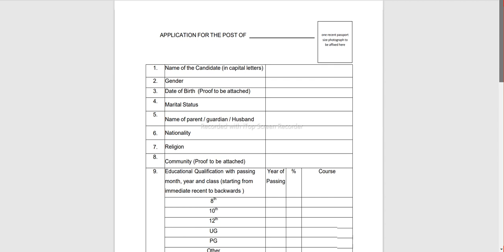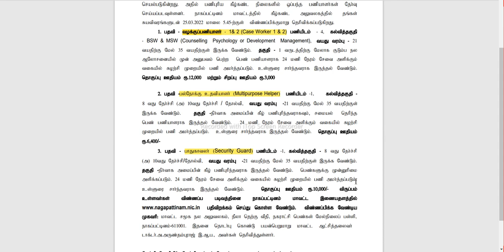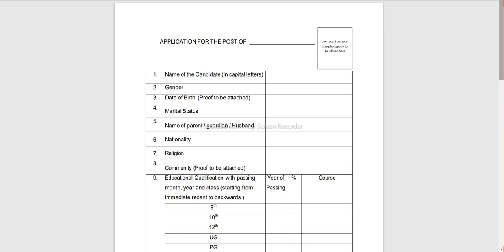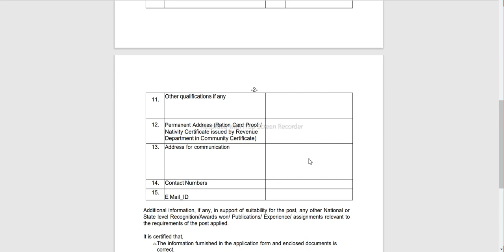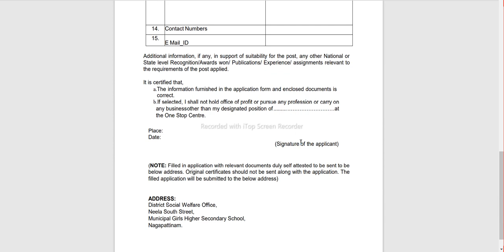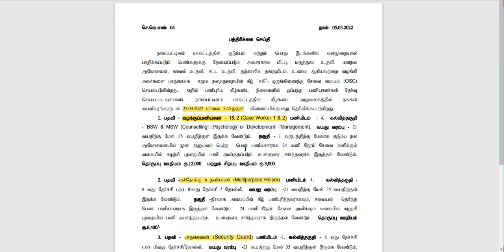மாவட்டம் வாரியாக கலெக்டர் அலுவலகத்தில் சூப்பரான வேலைவாய்ப்பு !! பெண்களுக்கு ஏற்ற வேலை !!